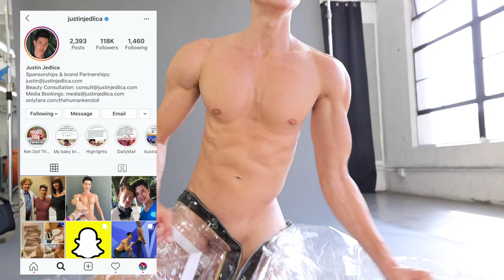Penile Implants, Beauty Image and Ball Ironing with ‘Human Ken Doll’ Justin Jedlica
Thanks @justindjedlica for being so positive and open!

Comment ANY Question BELOW to be featured in my Next Uncensored Q&A!

Ep. #9